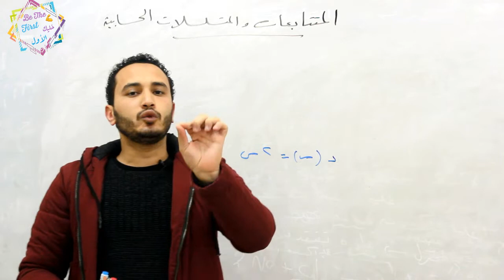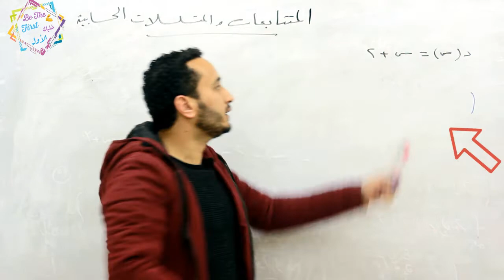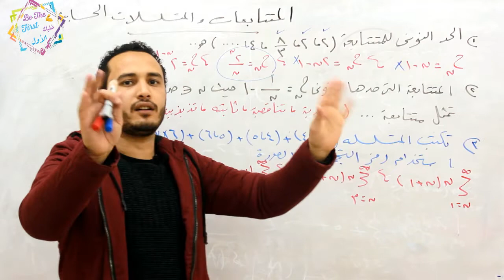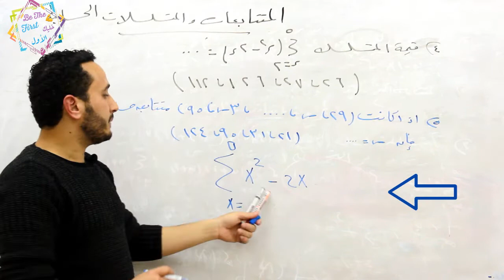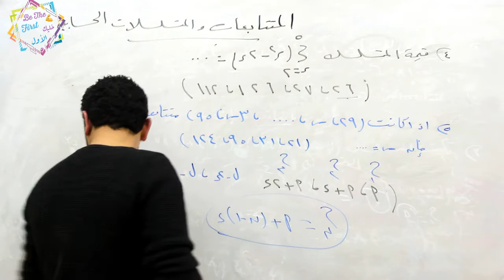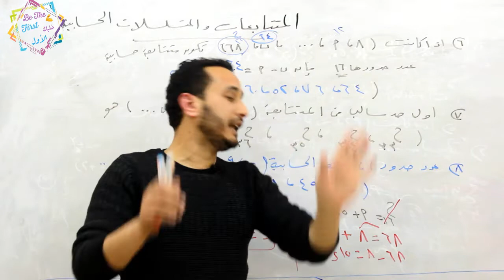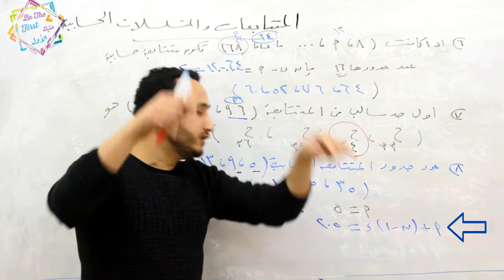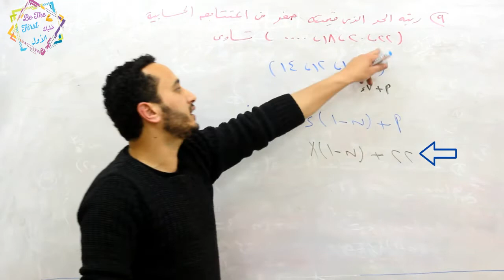جبر المتتابعات والمتسلسلات الحسابية تانيه ثانويه ترم تاني الجزء الاول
رياضيات جبر تانيه ثانوي
المتتابعات والمتسلسلات الحسابية
الجزء الاول